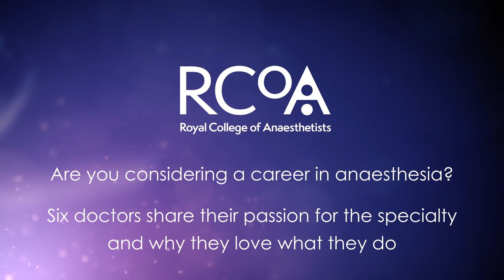Royal College of Anaesthetists: A Career in Anaesthesia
Six anaesthetists share their personal experiences and views on their career in anaesthesia so far.

Whether you have already decided to embark on a career in our specialty or are still figuring this out – this is worth a watch.

Further resources and information are available on the Royal College of Anaesthetists